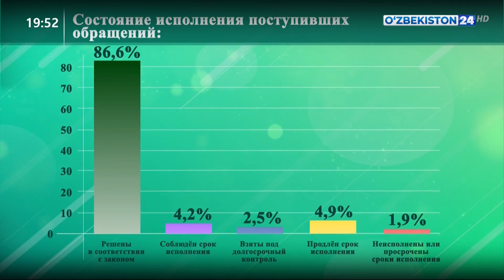«Аёл рози булса» – решение проблем женщин Кашкадарьинской области